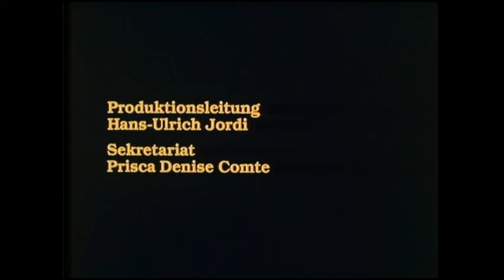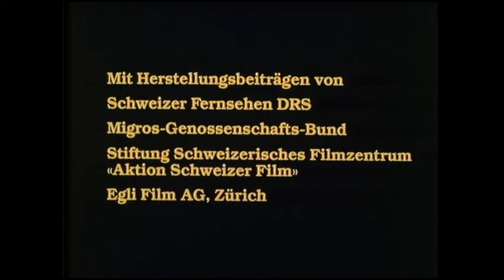der rechte weg